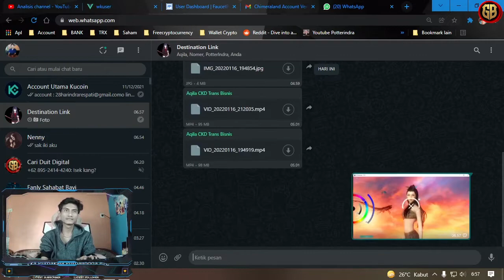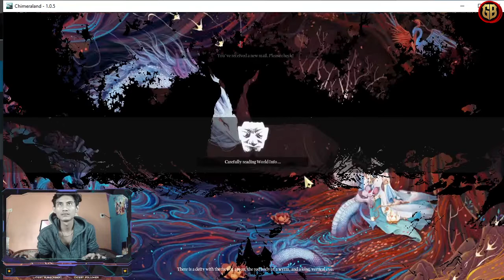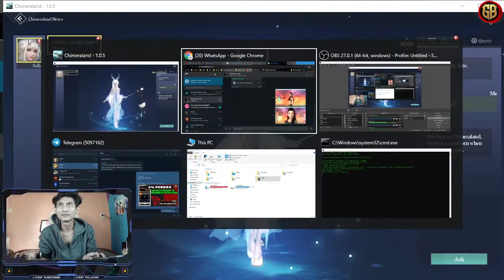Review Games! Chimeraland Gameplay Android PC iOS - Part 1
Chimeraland
Categories: MMORPG
Saya sedang di World : 112
Nick : Potterindra

Saya sedang bermain games online android Chimeraland. Rilis Global 4 Januari 2022

GO-PAY, OVO, DANA, Link Aja, Bank Transfer,
Tujuan : Seiklhasnya